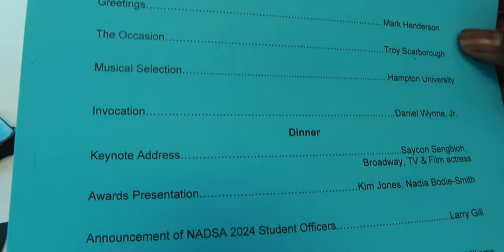Awards Ceremony + Panel Discussion | ft. Saycon Sengbloh | **NADSA FINALE**